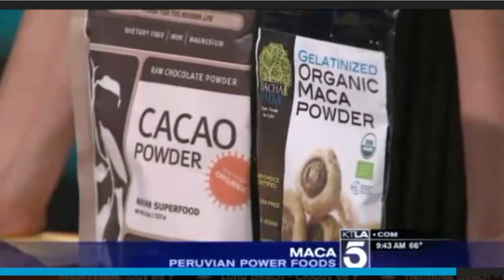Peruvian Power Foods Book in KTLA 5 Morning News Lon Angeles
Manuel Villacorta describes in the morning news in Los Angeles about Pichuberry, Sacha Inchi, Lucuma, Purple potatoes, Kiwicha and Maca.  Showing recipes and explaining the health benefits of these six peruvian superfoods.
Visit PeruvianSuperFoods.com